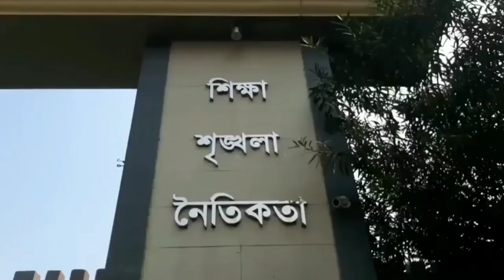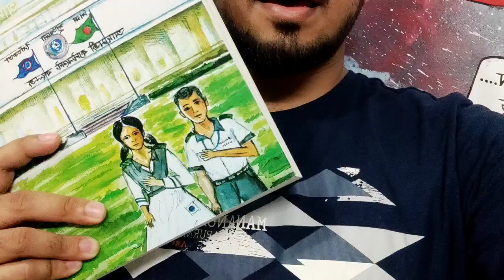All details about | ADAMJEE CANTONMENT COLLEGE | Best College in Dhaka ? Bangladesh?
If you just passed SSC and your choice is Adamjee Cantonment College. This video is for you .

All Details About | ADAMJEE CANTONMENT COLLEGE
BEST COLLEGE IN DHAKA ? BANGLADESH ?

ADAMJEE CANTONMENT COLLEGE
* Admission process
* Admission requirements
*Admission fee
* ACC benefits
* ACC Disbenefits
*ACC Environment

Make sure to ask any quires about Adamjee Cantonment College ,Dhaka Cantonment .